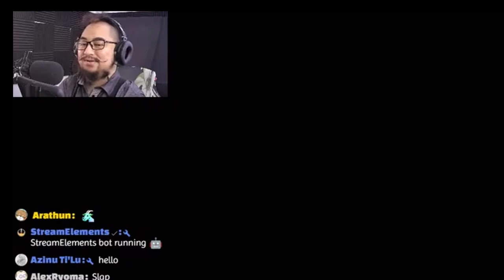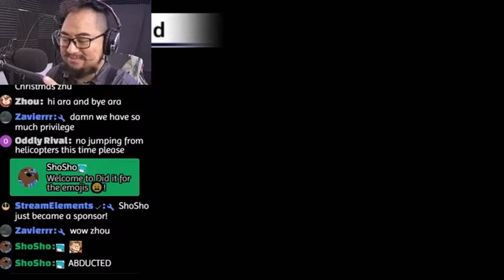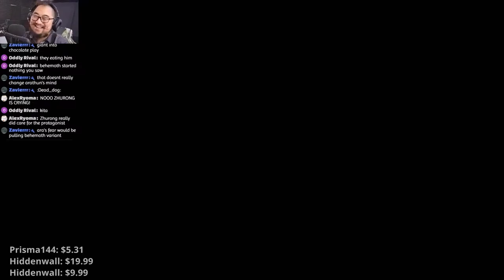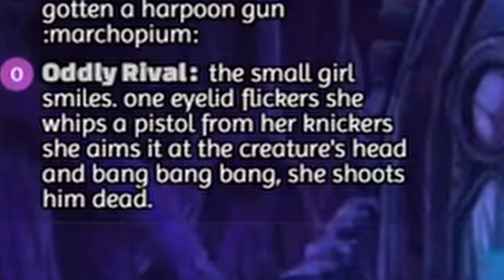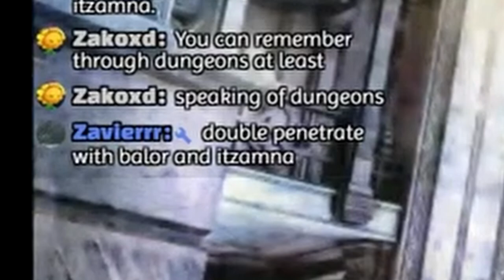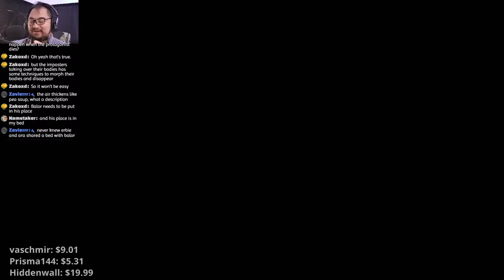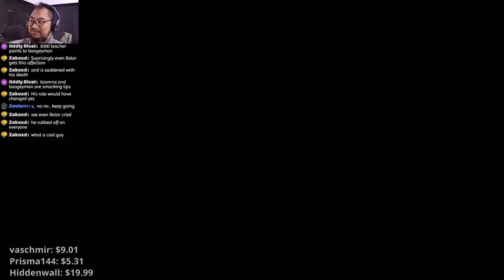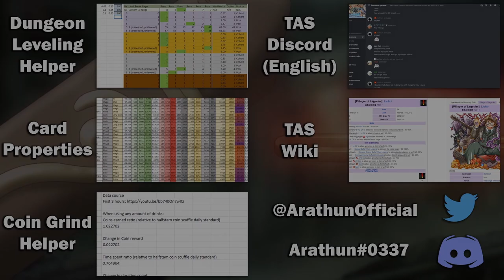my secret fantasy with the Boogeyman... 🤐😳💦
Event Name: Valentine Fantasy: An Eternal Fairyland (バレンタイン・ファンタジー ～永遠のフェアリーランド～)